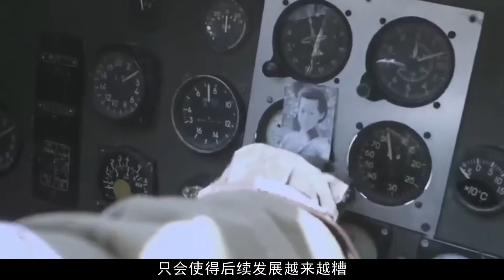3個月占領中國？日本侵華由盛轉衰，為何只用了不到一年的時間？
3個月占領中國？日本侵華由盛轉衰，為何只用了不到一年的時間？
Three months to occupy China? Why did it take less than a year for Japan to invade China from prosperity to decline?